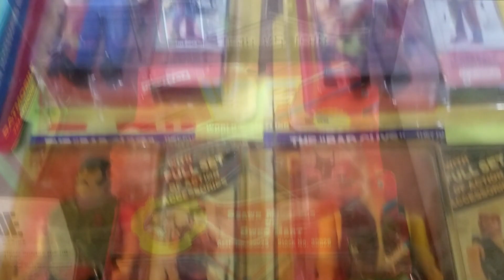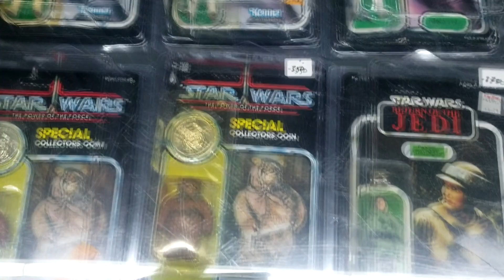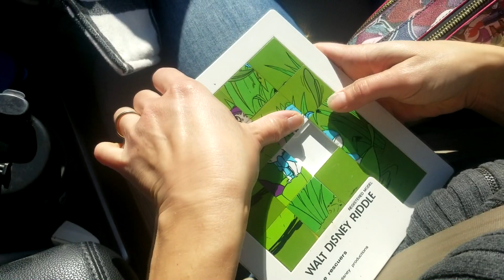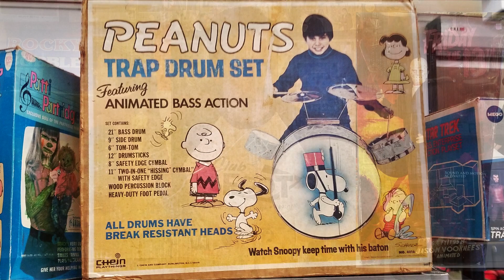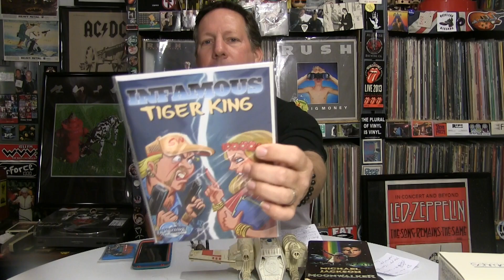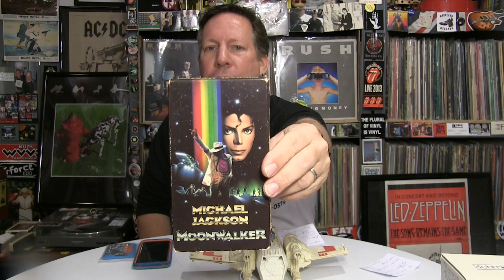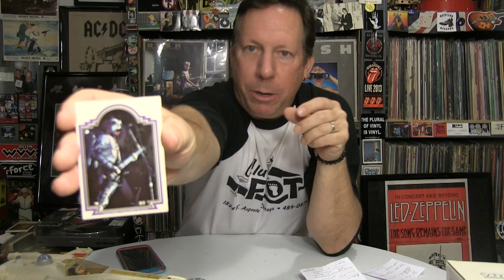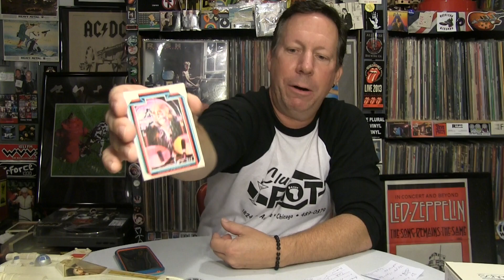BIG A$$ TOY SHOW! | KISS UNPACKING + RARE RUSH ITEM @ chicago toy show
Another super duper great happy fun time at the old toy show. Come along and see what crap i bought.
Brian’s Fun House
Please Join The Fun: